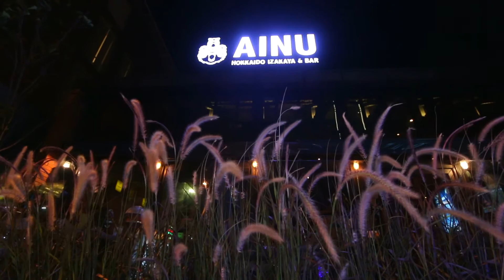Night To Meet You ร้าน AINU BAR @ทองหล่อ O/A: 4/5/59 B1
รายการ NIGHT LIGHT ออกอากาศทุกคืนวันพุธ เวลา 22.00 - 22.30 น.
ทางช่อง Travel Channel Thailand และ Travel Planet HD จาน True Vision
ดำเนินรายการโดยพิธีกรสาวสวย SEXY LEO GRILS (อัญอัญ) ระพีพรรณ พรรณะ